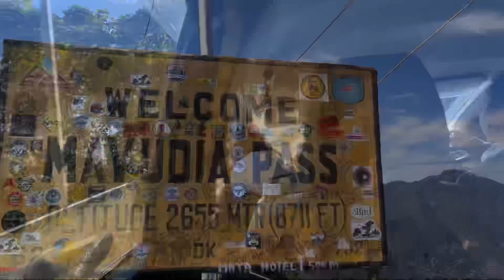Mayodiya Arunachal Pradesh 2024 || Sally Lake || Northeast || amazing Arunachal